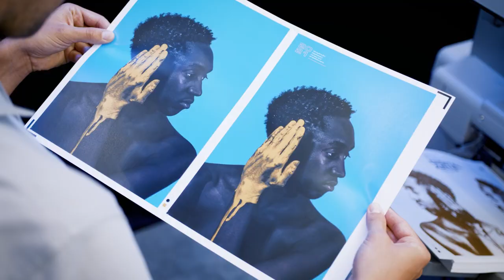Discover the unexpected. Discover Versafire.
With the Versafire digital printing systems from Heidelberg, it’s not a case of offset versus digital, but rather offset plus digital. Designed for the cost-efficient manufacture of short runs and print products that are difficult or expensive to produce using offset printing, Versafire combines the benefits of both methods.